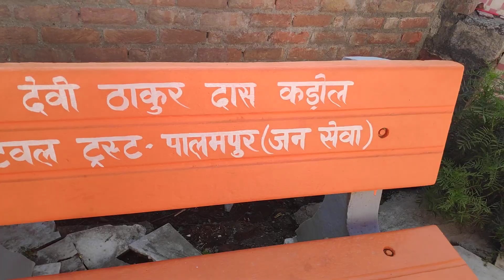Maa Vindhyavasini Mandir | Palampur Himachal Pradesh | Dharamshala | Addy Vlogs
Maa Vindhyavasini Mandir, Palampur is a perfect destination for a great time with your dear ones. Enjoy the attractions of this popular tourist place.

Address: Kandi, Thalla, Palampur, Himachal Pradesh 176061
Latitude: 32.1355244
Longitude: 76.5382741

Near by one can enjoy
Sourav van vihar
jakhni Mata
tea garden